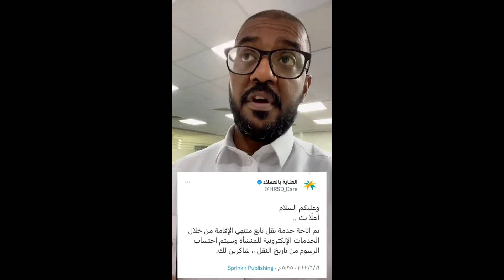এমন সৌদিতে কখনোই ছিলনা,সুখবর এখনো চালু আছে।